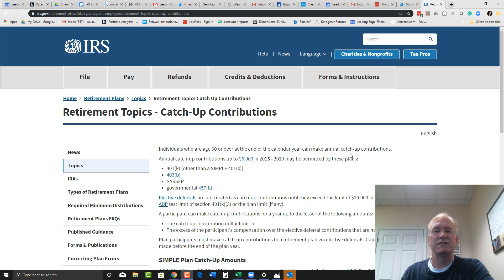Turning 50 in December? You can make 401(k) catch-up contributions This Year!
What if your 50th birthday is December 30th..., can you make catch up contributions to your 401(k)k that same year?  The answer is Yes!  Watch Kevin's quick video for the details.

We love hearing from you!  Please don't hesitate to call or email if we can help you.

Please remember that past performance may not be indicative of future results. Different types of investments involve varying degrees of risk and there can be no assurance that the future performance of any specific investment, investment strategy, or product made reference to directly or indirectly in this video will be profitable, equal any corresponding indicated historical performance level(s), or be suitable for your portfolio. Moreover, you should not assume that any information or any corresponding discussions serves as the receipt of, or as a substitute for, personalized investment advice from Leading Edge Financial Planning personnel. The opinions expressed are those of Leading Edge Financial Planning as of 11/01/2019 and are subject to change at any time due to the changes in market or economic conditions.